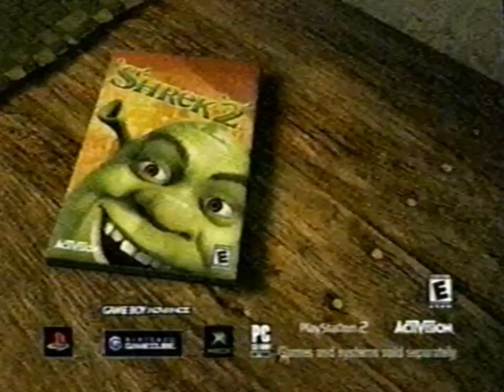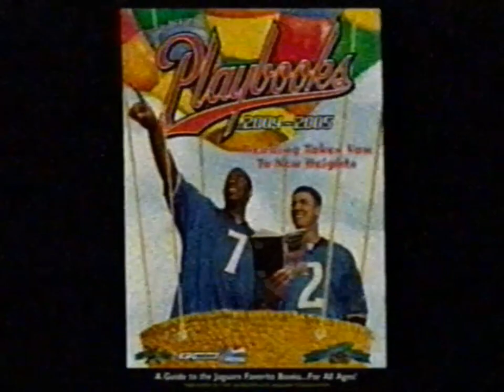Fox Box November 6, 2004 Commercials & Promos 2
The 2nd Set Of Commercials & Promos That Aired During Teenage Mutant Ninja Turtles Season 3 Episode 6 World's Collide Part 2.